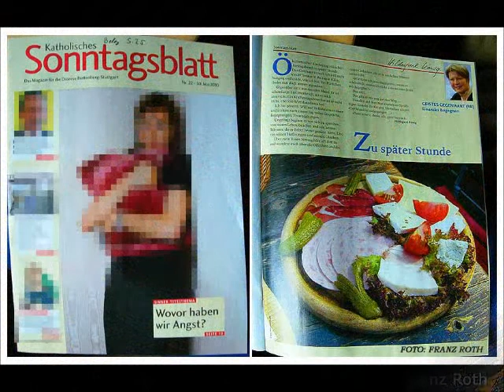Bei Egloffstein in der Fränkischen Schweiz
Die Burg Egloffstein, malerisch auf einer Felsnase über dem Trubachtal gelegen, seit dem 11. Jahrhundert Stammsitz der Freiherrn von und zu Egloffstein, gehört zu den Wahrzeichen der romantischen Fränkischen Schweiz und liegt inmitten eines der vielseitigsten und reizvollsten Erholungsgebiete Deutschlands.

Wildgehege Hundshaupten

Hundshaupten ist ein fränkisches Dorf, das zu Egloffstein gehört. Unmittelbar östlich des Ortes befindet sich der in einem Taleinschnitt gelegene Wildpark Hundshaupten.

Der Wildpark erstreckt sich auf einem 40 Hektar großen Gelände, davon sind 36 Hektar bewaldet. Er liegt über rund 100 Höhenmeter verteilt an den Hängen des Hüllergrabens. Dieser wird im Gelände mehrfach aufgestaut und zur Fischzucht verwendet. Innerhalb des Wildparks ragen auch einige markante Felsgebilde, wie der Teufelsturm, der Geldstein und der Breite Stein heraus. Von letzteren bietet sich eine Aussicht über das Hüllergrabental und auf das Schloss Hundshaupten. Außer den Tiergehegen befinden sich auf dem Gelände eine Gaststätte und mehrere Sozialgebäude. Die größten gezeigten Tiere sind Wisente und Elche. Auf einer höher gelegenen Wiese werden sonntags Greifvogelschauen gezeigt.

Die Idee, aus der forstwirtschaftlich nicht besonders wertvollen Gegend einen Wildpark zu machen, stammt von Freifrau Gudila von Pölnitz und wurde im Jahr 1971 mit dem damaligen „Natur- und Wildpark Hundshaupten“ realisiert. Die Familie derer von Pölnitz ist seit dem 17. Jahrhundert ansässig und verfügte über größere Wald- und Wiesenflächen.

Im Jahr 1991 schenkte Gudila von Pölnitz den Wildpark Hundshaupten, das Schloss, das Forsthaus sowie den land- und forstwirtschaftlichen Grundbesitz dem Landkreis Forchheim. Das Schloss Hundshaupten, das Forsthaus und Teile des Grundbesitzes gingen 2005 zurück in den Familienbesitz, an Freiherrn Heinrich von Pölnitz. Der Landkreis Forchheim ist weiter Eigentümer und Betreiber des Wildparks und auch eines Teils der Grundstücke im Umgriff des Parks.

Im Jahr 2010 wurde ein Luchsgehege und im Jahr 2012 ein Wolfgehege neu errichtet.

Neben den wilden Mitbewohnern wie Feuersalamander und Eichhörnchen bietet der Wildpark einen Einblick in die heimische Flora und Fauna. Mehr als 40 heimische und seltene Tierarten werden in den Anlagen gezeigt.

Seit Oktober 2015 gibt es das „Grüne Klassenzimmer“ im Wildpark Hundshaupten mit dem Ziel, die Umweltbildung zu fördern.